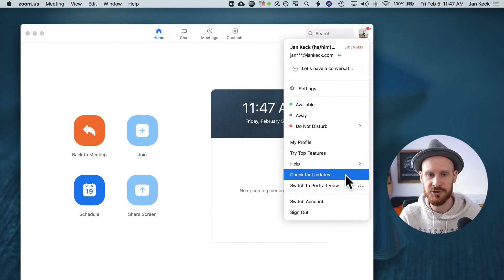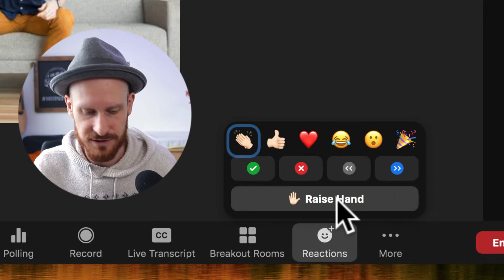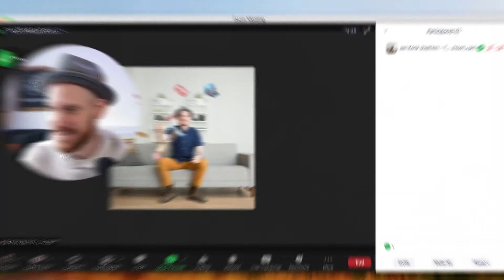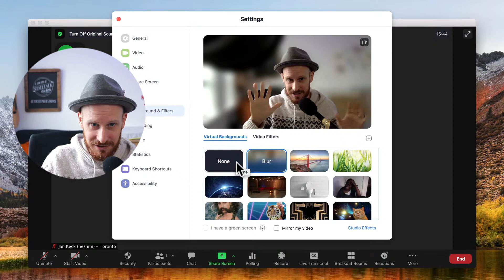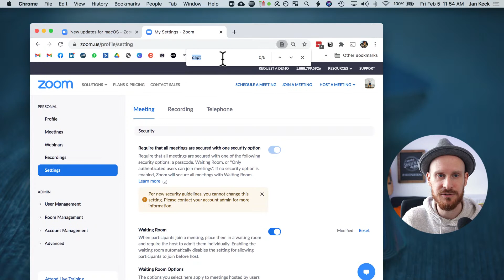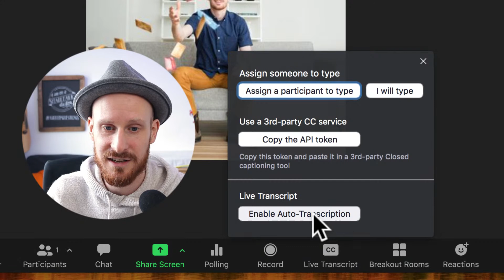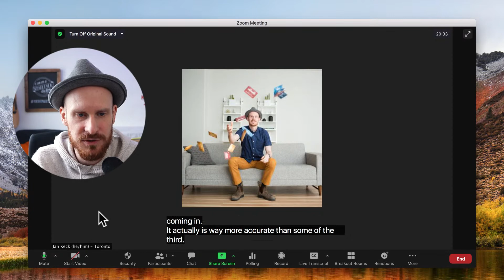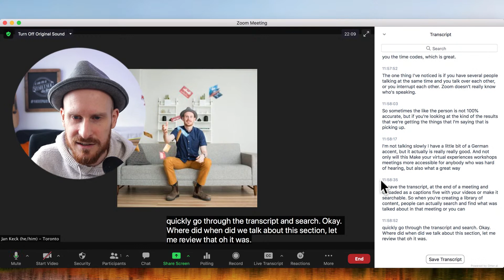Zoom Update 5.5.1 (Feb 3, 2021)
The new features in Zoom Version 5.5.1 that I am gonna show you in this video, are
✔️ Blur your background
✔️ Persistent non-verbal feedback buttons
✔️ Free automatic live captions and transcripts (without third-party plugin)

Timecodes
[0:00] What's new in Zoom?
[0:54] Check out how to Update your Zoom App (Mac and Windows)
[1:58] Communicating with no mics (Reaction Buttons)
[5:00] Blur your background and go anywhere on Zoom (Virtual Background)
[6:49] Turn on automatic Closed Captions on the Zoom Website
[8:44] You need to see how the Live Transcript works
[10:50] Live Captions Demo (it's pretty accurate)

😊 ABOUT JAN
Jan Keck is a community addict. He is the creator of ASK DEEP QUESTIONS, which started out as a deck of cards to help his friends connect on a camping trip and is now being used to facilitate meaningful conversations through sharing personal and vulnerable stories on every continent around the globe.

Jan’s mission is to help people feel less alone, so by creating experiences, workshops and programs he is fueling the movement for deeper human connection. His work has been featured on TEDx, CBC News, Breakfast TV, Cityline and HuffPost and he is currently building a community of facilitators that design the MAGICAL HUMAN MOMENTS online.

Want to create something together?

💬 LET'S START A CONVERSATION THAT MATTERS

👉 LEARN MORE ABOUT ASK DEEP QUESTIONS

🤗ARE YOU A DEEP CONNECTOR?
A "Deep Connector" is someone...
✅ ... who is not afraid to have a conversation that matters
✅ ... who knows how to get beyond small talk
✅ ... who listens with empathy
✅ ... who creates a BRAVE space for connection
✅ ... who supports others in exploring personal stories.

📽 EQUIPMENT AND APPS USED IN THIS VIDEO
- Canon 77D (Body only)
- Canon EF-S 17-55mm f/2.8 lens
- Zoom H4n Audio Recorder
- Movo HM-M2 Dynamic Omnidirectional Handheld Interview Microphone
- Rode Videomic Pro
- Neewer LED Video Light
- Elgato Streamdeck (15 keys)